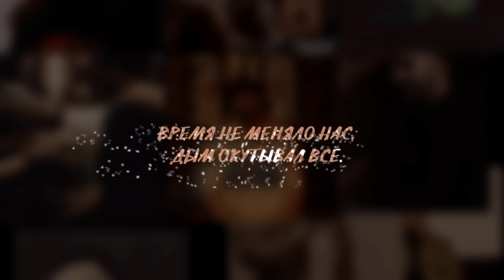LUCAVEROS, Bahh Tee - Не любовь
Трек "LUCAVEROS, Bahh Tee - Не любовь"доступен на всех цифровых площадках!